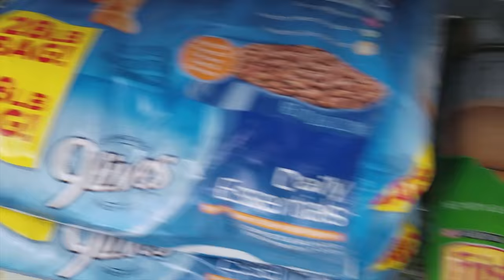Hello World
The video timeline is a little off, but this should get better as I get used to the equipment I am using.

Thanks to my mom for getting me this midi keyboard!